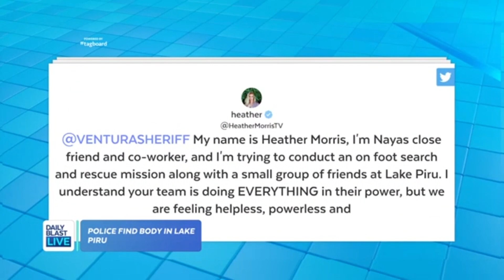Body Recovered From Lake Piru Where Naya Rivera Went Missing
Authorities will have a press conference today as a body has been found in Lake Piru, leaving many wondering if this is Naya Rivera's body. Rivera went missing after a boating trip with her 4-year-old son.